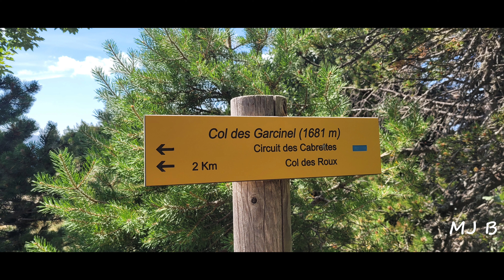Rando en Hautes Alpes: cols de Vente-cul, de Garcinel et des Roux, Crètes de la Clape et de la Barre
Randonnée  : Distance 15;6 Km et un D+ de 1012 m. Départ du village de La Roche des Arnauds.
Une très belle randonnée Traversant le col de Vente-cul, le col de Garcinel, la Crète de la Clape, le col des Roux et la crète de la Barre.
Le sentier va suivre sur les crètes offrant une vue sur les 2 versants.